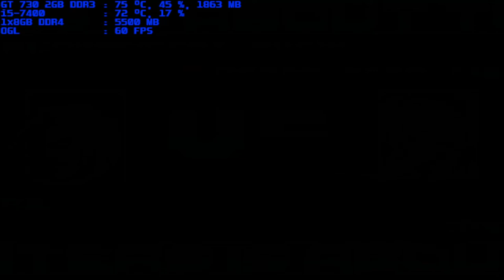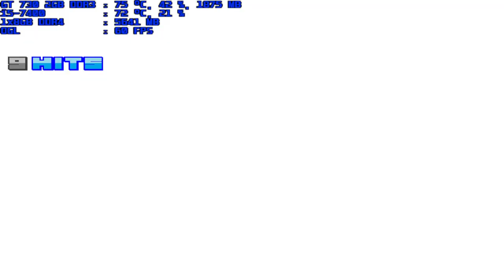mugen 1.1 blue arena president rugal 1p vs abyss mega's 1p